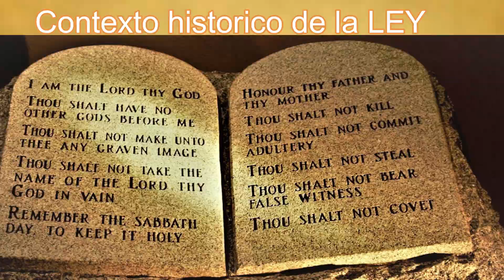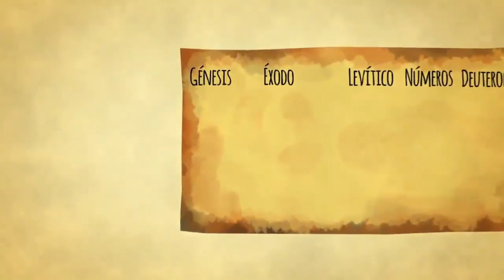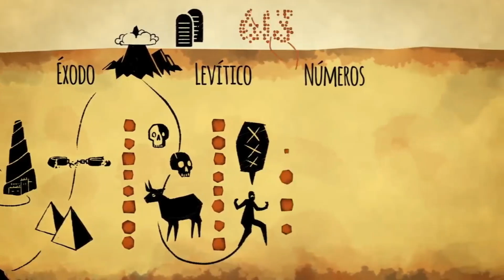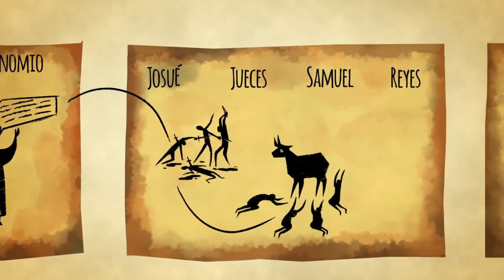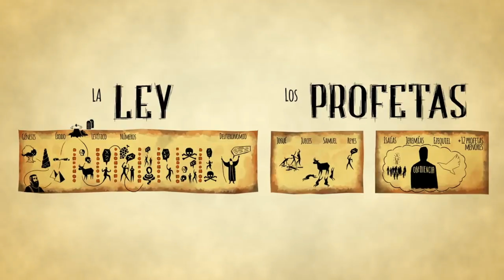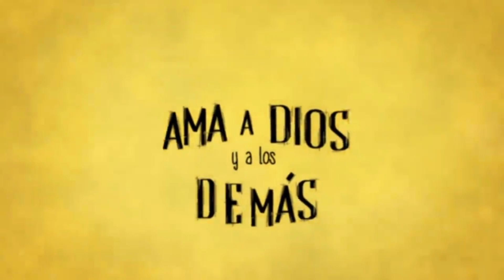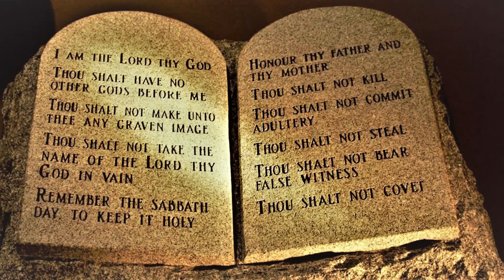Contexto Historico de la "Ley"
Apostolic Assembly  - Grupo de Amistad Cristiana